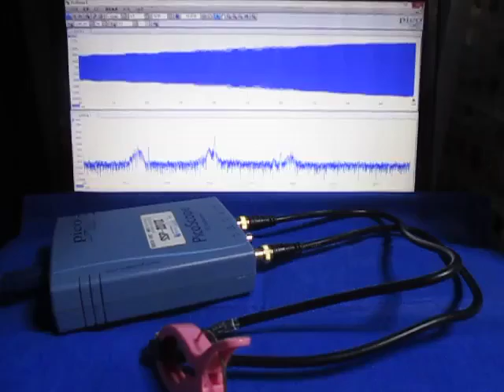超音波の応答特性を利用した、表面検査技術 （超音波システム研究所 ultrasonic-labo）